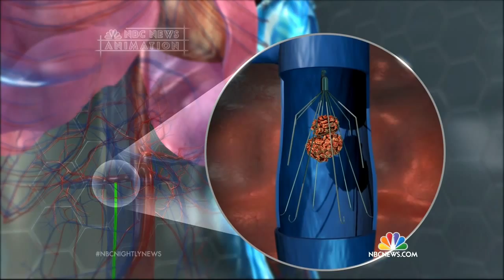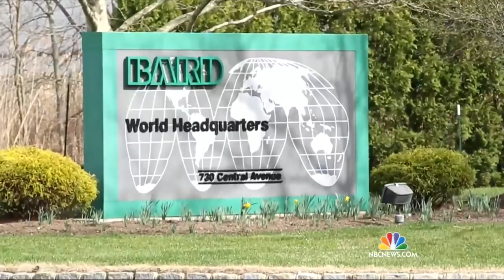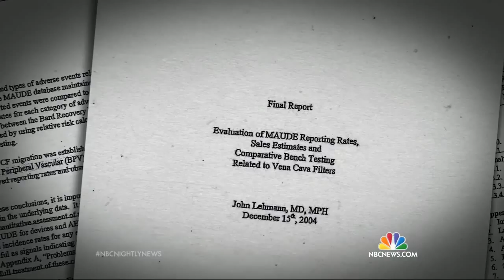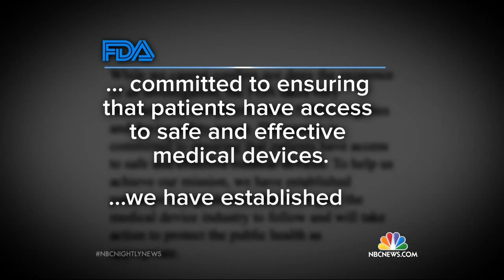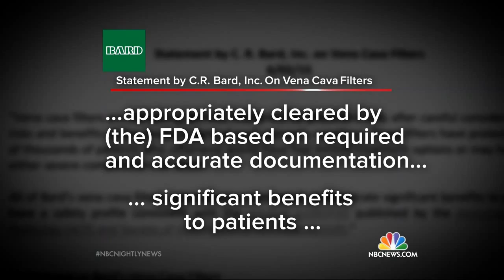Manufacturers like C.R. Bard May be Downplaying Risks of their IVC Filter Devicess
NBC Nightly News shares an investigation they have been working on for over a year. Medical manufacturers like C.R. Bard may be downplaying the risks of their IVC filter devices.

The law firm of Babbitt & Johnson has joined forces in the fight for individuals harmed by retrievable IVC filter.

Babbitt and Johnson, P.A. is investigating this and other allegations about IVC filters. If you or a loved one suffered a serious injury due to a defective IVC filter, you and your family may be entitled to financial compensation to help with medical costs, lost wages and other expenses.

Contact Babbitt & Johnson, P.A. for experienced legal representation today.